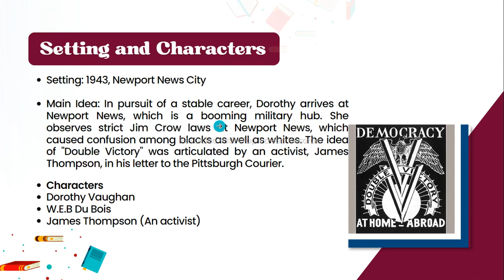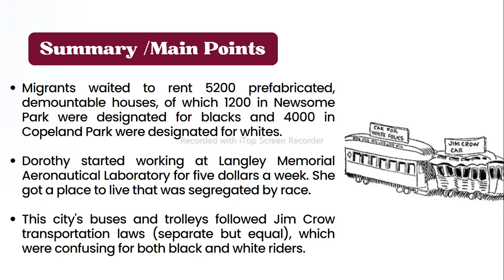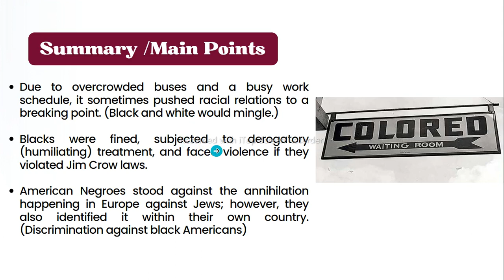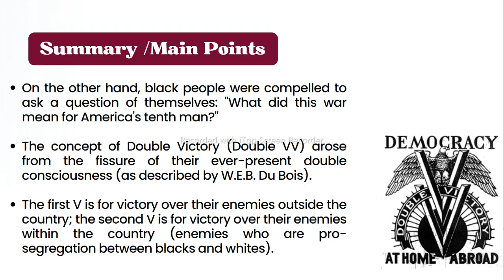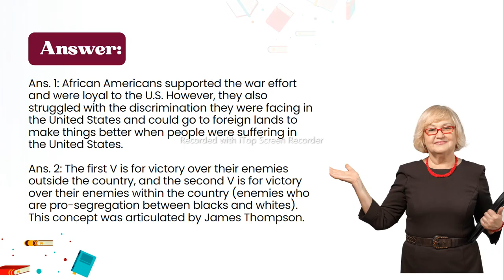Hidden Figures Book - Chapter 4 - The Double V - Summary/Main Points - Quiz - Learners On Board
In this video, chapter 4: The Double V of the book Hidden Figures has been summarized, and the main points of the chapter have been jotted down, along with a small quiz at the end of the video.